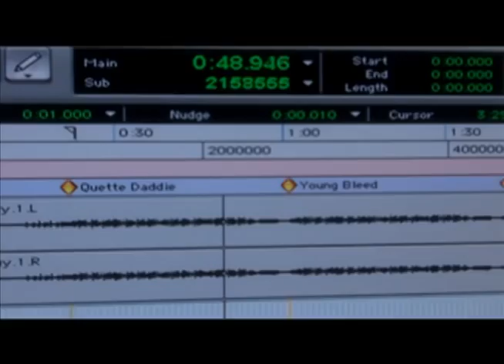DJ Mr. Wilson & Young Bleed in Weston House Studio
Baton Rouge artist Young Bleed was in Sacramento promoting his Strange Music debut "Preserved".  He stopped by Weston House Recordings to work with up and coming DJ/Producer, DJ Mr. Wilson.